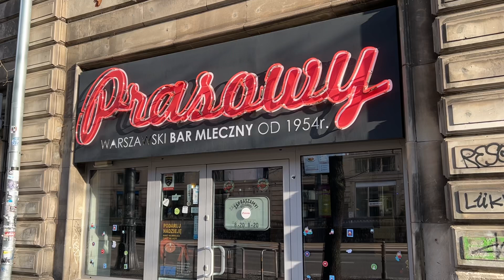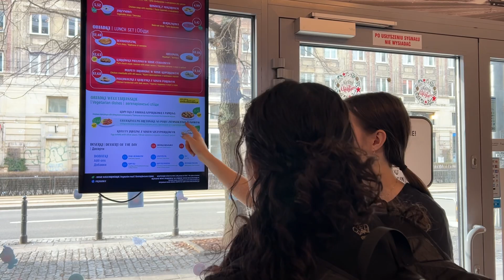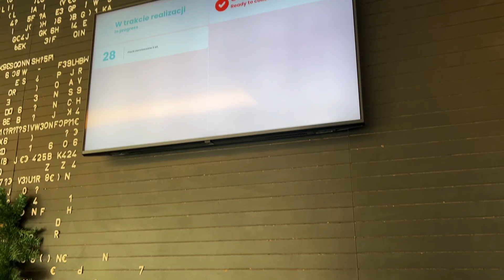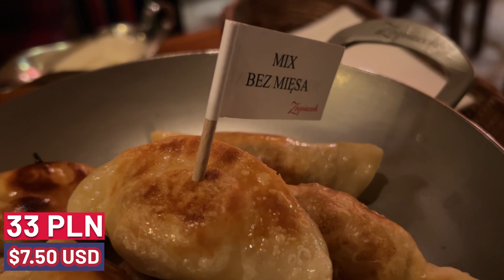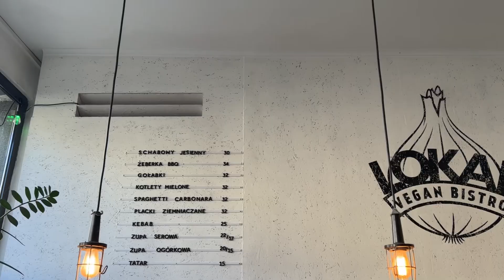Is Polish VEGETARIAN Food Any Good? 🇵🇱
This is our vegetarian food tour in Poland in December 2022.
Oto nasza wegetariańska wycieczka kulinarna po Polsce w Grudniu 2022 roku.
Este es nuestro tour de comida vegetariana en Polonia en Diciembre de 2022.

Subtitles are available in English and Polish and Spanish.
Dostępne są napisy w języku Angielskim oraz Polski i Hiszpańskim.
Los subtítulos están disponibles en Inglés, Polaco y Español.

Co może prawdopodobnie być dalej?
¿Qué posiblemente podría ser lo siguiente?

🇺🇸 - In this Poland Travel Vlog we will be showing you around the town on a do it yourself food tour..  If you enjoy this tour, then be sure to subscribe to see our upcoming videos from across Poland. In Polish Poland is called "Polska". It literally means "The Land of Fields" and it comes from the word "pole" meaning "a plain/a field". You should add Poland to your travel wishlist! In this Poland travel guide and Poland vlog we will show you The Land of Fields. Warsaw is a must-visit spot if you're making your way to this amazing country.

For the first time EVER we are in Poland! This travel vlog will help whether you visit Warsaw Poland in 2022 or 2023!

In case you are new here, we are Will and Katy and we are a married couple that hopes to show you what it is like to travel and shop around the world in 2022!

🇵🇱 - W tym vlogu Poland Travel oprowadzimy Cię po mieście podczas wycieczki kulinarnej zrób to sam. W języku polskim Polska nazywa się „Polska”. Dosłownie oznacza „Krainę Pól” i pochodzi od słowa „biegun” oznaczającego „równinę / pole”. Powinieneś dodać Polskę do swojej podróżniczej listy życzeń! W tym przewodniku po Polsce i vlogu o Polsce pokażemy Ci Krainę Pól. Warszawa to miejsce, które trzeba odwiedzić, jeśli wybierasz się do tego niesamowitego kraju.

Po raz pierwszy EVER jesteśmy w Polsce! Ten vlog podróżniczy pomoże Ci, niezależnie od tego, czy odwiedzisz Warszawę w Polsce w 2022 czy 2023 roku!